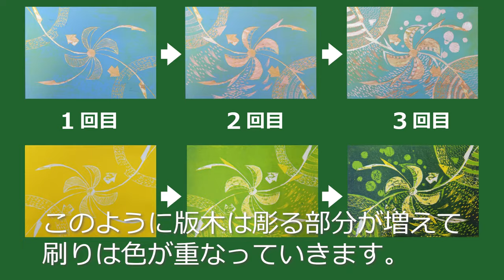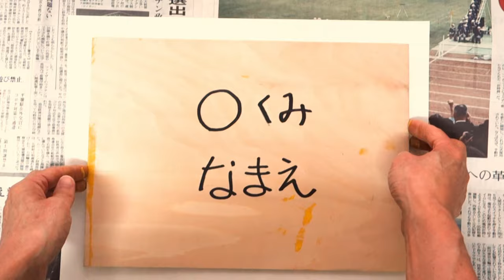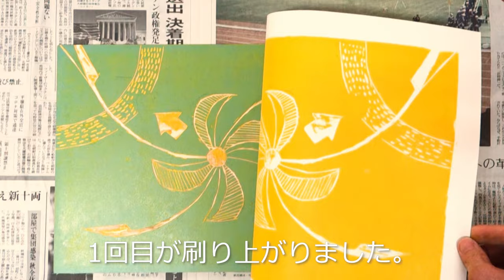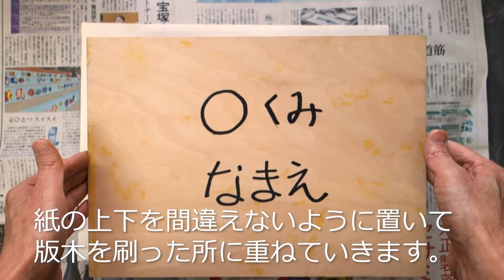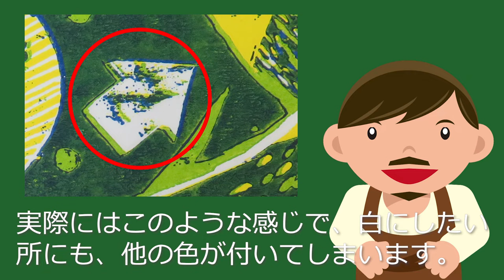【図工題材解説】これで安心、よく分かる「彫り進み木版画」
彫り進みの技法を使った木版画は図画工作の教科書に取り上げられていますが、どのように彫ればどのように刷れるのかが分かりにくく、彫刻刀を使った題材の中でもハードルの高いものとなっています。
そこで、この動画では、彫りと刷りとの関係をアニメーションで分かりやすく解説しました。そのうえで、彫りがどのような刷りに結び付くのかを実際の制作中で見て頂く構成にしています。
彫り進み木版画は、仕組みさえわかれば、同じ彫りでもどの段階で彫るのかで色が変わったり、模様や色の重なりで予想外の効果になったりと、とても面白い版画です。この動画が、彫り進み木版画は難しいと敬遠されている方や、やってみたけどあまりうまくいかなった方、彫り進みの技法を知らなかった方の参考になれば幸いです。
Webサイト図工人では、この彫り進み木版画の授業実践をまとめています。ぜひ、合わせてごらんください。
チャプタ―リスト
00:00　オープニング
00:15　動画の構成について
00:39　彫り進み木版画の仕組み
01:43　下絵を描く
02:13　1回目の彫りと刷り
03:23　2回目の彫りと刷り
04:14　3回目の彫りと刷り
05:55　補足

BGMには、
オープニングにmodusさんの「おだやか」
場面転換にNotzan ACTさんの「場面転換サウンドロゴ1」
エンディングにFLASH☆BEATさんの「Season’s Transition」
を使用させていただきました。感謝いたします。